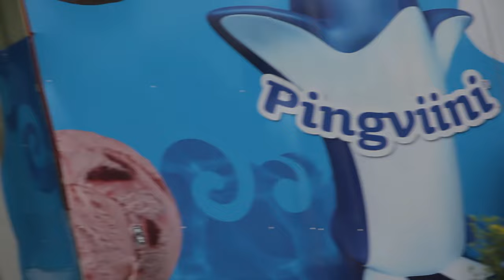Airsoft in an abandoned amusement park: Wasalandia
Wasalandia was an amusement park located in Vaskiluoto, Vaasa. It opened in 1988 and closed after the summer of 2015 due to low visitor numbers.

After Wasalandia was closed, airsoft games were organized in the area. Because it was really a unique and truly very cool area, there were players from all over Finland, Sweden and Norway. Therefore, in the video you can hear mainly Finland, Sweden and England being spoken.

Orignal video was filmed in 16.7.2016.